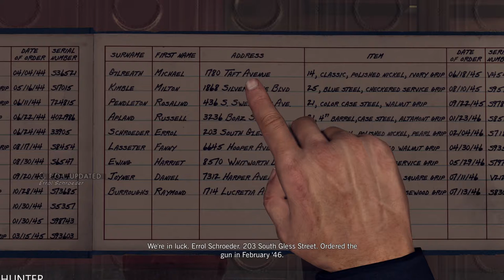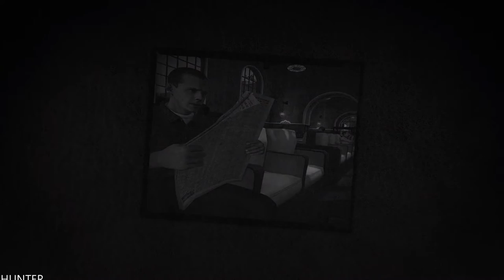LA Noire Gameplay PS5 (1080p60FPS)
L.A. Noire is a neo-noir detective action-adventure video game developed by Team Bondi and published by Rockstar Games. It was released in May 2011 for PlayStation 3 and Xbox 360, in November 2011 for Microsoft Windows, and in November 2017 for Nintendo Switch, PlayStation 4 and Xbox One. Set within Los Angeles in 1947, the story follows Detective Cole Phelps's rise among the ranks of the Los Angeles Police Department (LAPD) as he solves a range of cases across five divisions. When he is tasked with investigating a morphine distribution ring that involves several of his former squadmates from World War II, Phelps finds both his personal and professional life falling into a turmoil, and reluctantly joins forces with his estranged former comrade, Jack Kelso. As the pair delve deeper into the case, they uncover a major conspiracy centering around the Suburban Redevelopment Fund program and several prominent figures in Los Angeles involved with it.

PC SPECS:
- cpu: INTEL i9 9900K 4.86ghz
- mainboard: ASUS ROG STRIX Z390-F GAMING
- vga: ASUS RTX 2080 Ti Strix OC 11GB
- ram: KINGSTON PREDATOR DDR4 32GB 3466 MHZ CL15
- ssd: SAMSUNG 970 Evo 1TB M.2 SATA 3400/1500
-hdd : WDD RED 6tb x3
- psu: EVGA 1300WATT
- cpu cooler: CORSAIR H100I V2 HYDRO SERIES
-case: Phanteks Enthoo Evolv atx + RGB LED